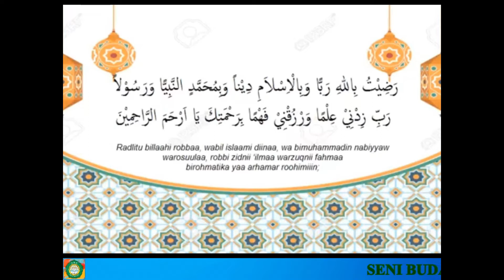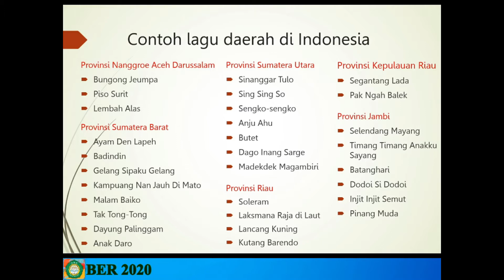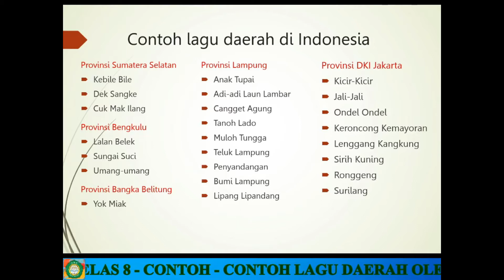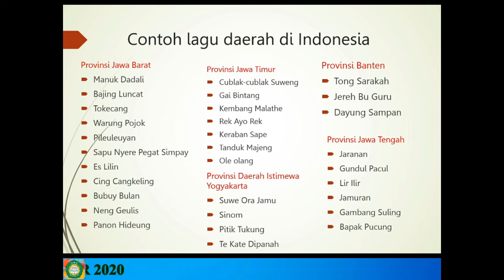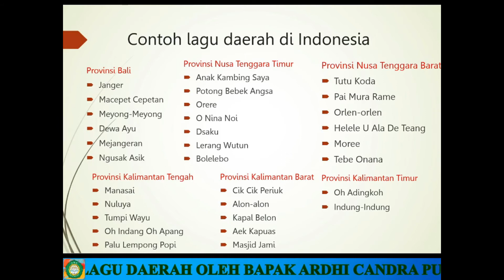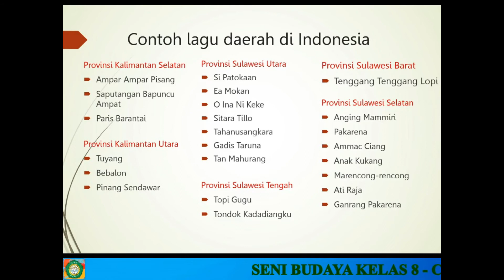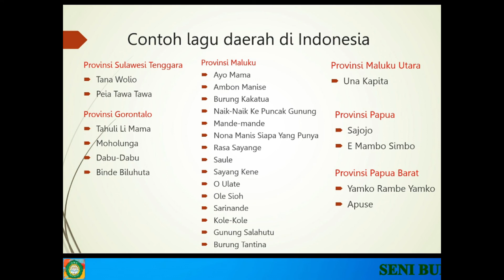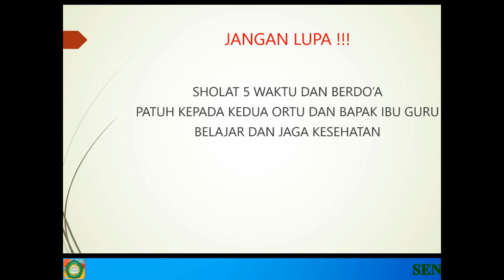SENI BUDAYA KELAS 8 - CONTOH-CONTOH LAGU DAERAH